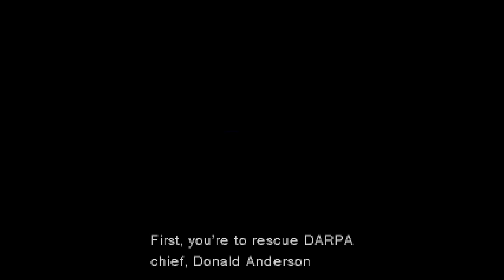Metal Gear Solid - Opening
The official YouTube channel of video game guide/walkthrough writer Warhawk. You can check out my written work on GameFAQs and Neoseeker. Outright Games Ambassador; as I'm currently an independent streamer/content creator.  I want to bring any video game videos to you, ranging from full-fledged video walkthroughs, showcase gameplay, and occasional how-to-earn certain trophies. All games featured are rated from E (Everyone) to M (Mature).